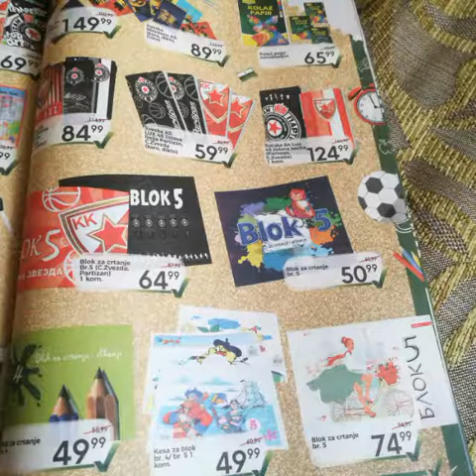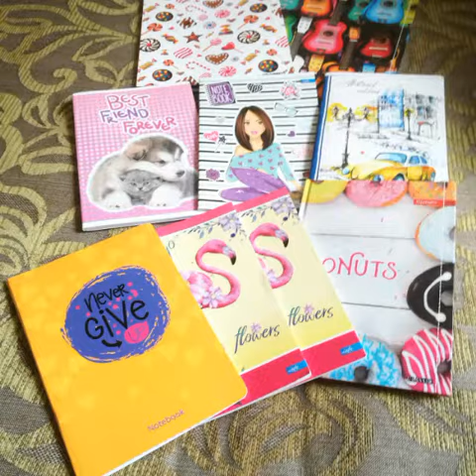Povratak u školske klupe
U pripremi su postovi i videji  sa mora, a očekujem i neke saradnje. Uskoro slavim i rođendan bloga, zatim ću posećivati razne manifestacije i radionice,  tako da biće dosta zanimljivog sadržaja na blogu i mom YouTube kanalu.
Što se tiče ovog vudea radi se o povratku u školske klupe. Kao što već znate ja sam školu odavno završila, ali školski pribor i raznovrsne stvarčice za školu i dalje obožavam da kupujem.
 Povoljan i lep školski pribor možete pronaći u Univerexportu, Rodi, Merkatroru, Tempu, po kineskim radnjama i po knjižarama. A sada ću vam pokazati šta sam ja to odabrala i gde sam kupovala.
Za početak sam pogledala katalog i kakve su cene i pošla u kupovinu.